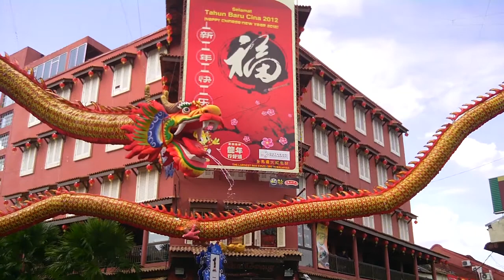dragon in malacca.MP4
Malacca Chinatown welcomes the new year with a stunning dragon display.